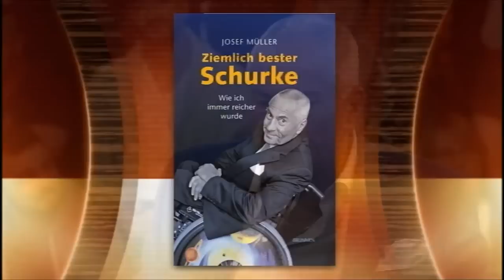ZDF "Markus Lanz" - Josef Müller